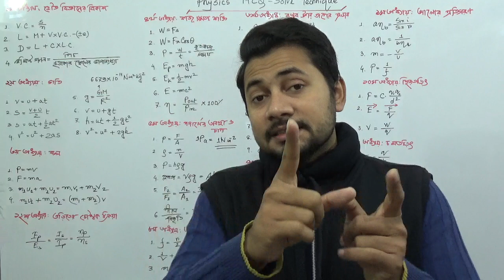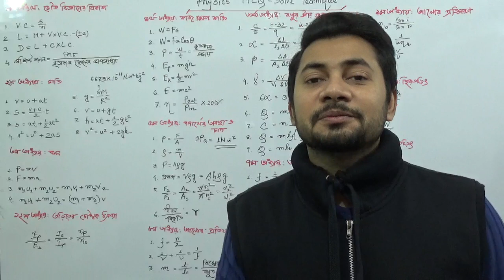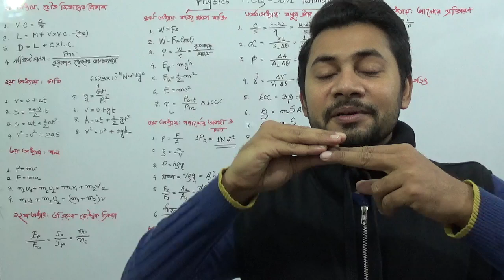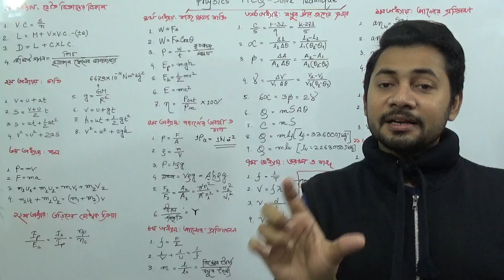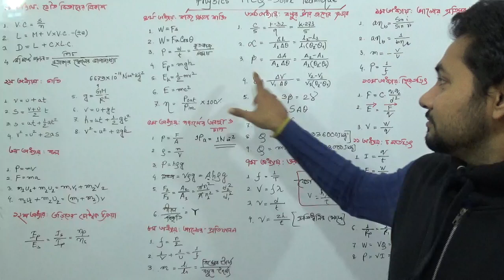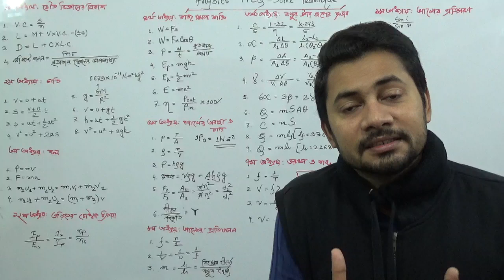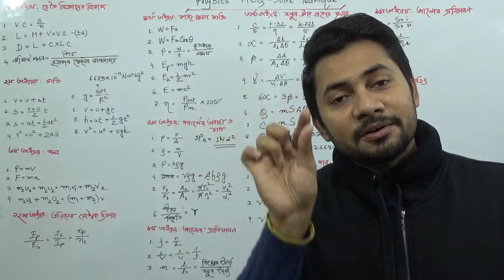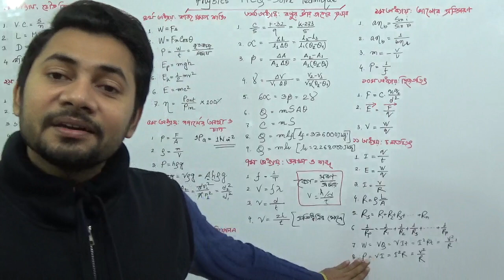SSC Physics MCQ series part 1 | All Principle | ফিজিক্সের সব সূত্র | Fahad Sir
In this tutorial I discussed all the principle of 2017 Physics book and explained some  MCQ tips and techniques.